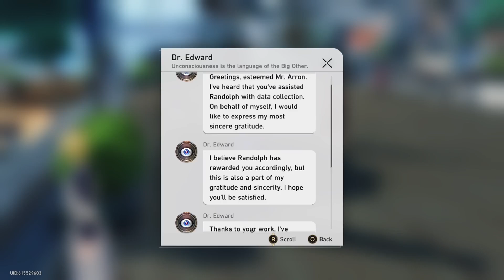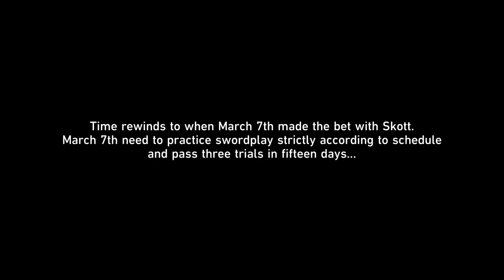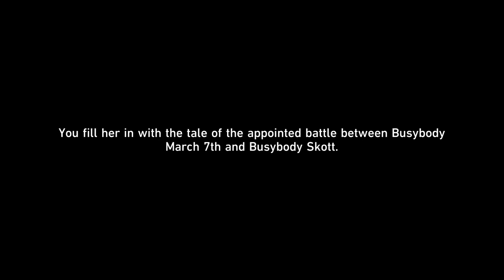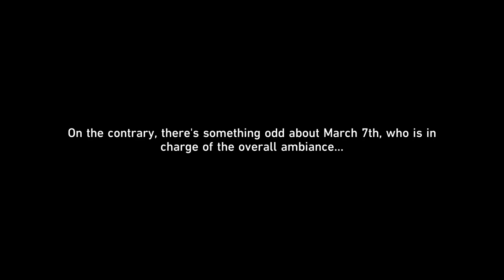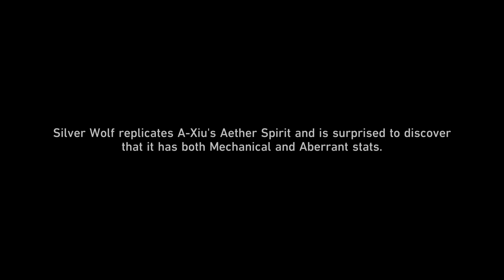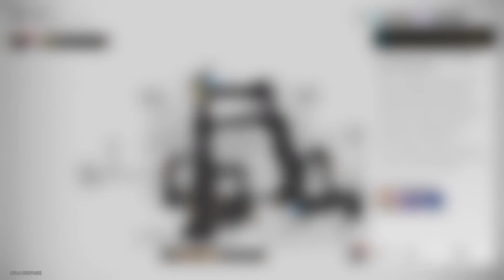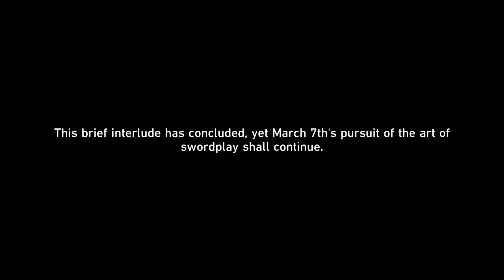Honkai Star Rail - No Commentary Part 213 (PS5)